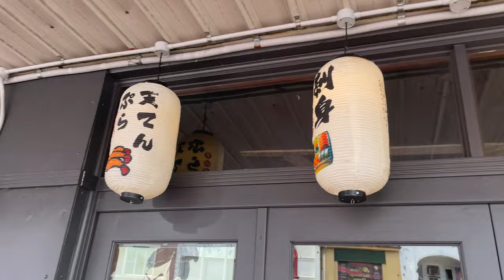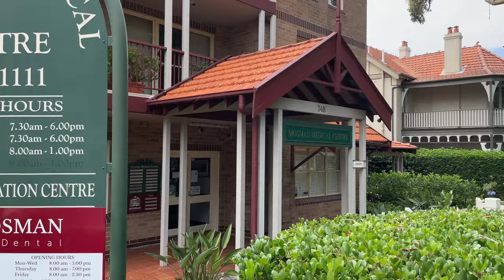Mosman Sydney NSW Australia Walking Tour 4K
Mosman is a suburb on the Lower North Shore region of Sydney, in the state of New South Wales, Australia. Mosman is located 8 kilometres north-east of the Sydney central business district and is the administrative centre for the local government area of the Municipality of Mosman.  wikipedia